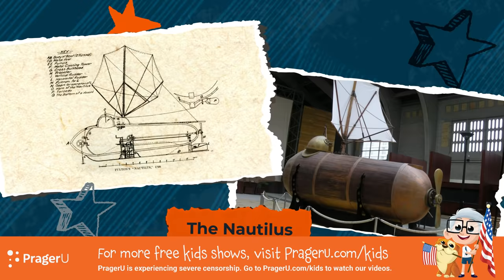Craftory: Balloon Powered Boat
Make your own mini-boat and learn why the invention of the steam engine was so critical to America’s growth.